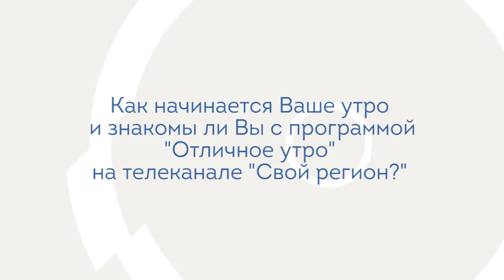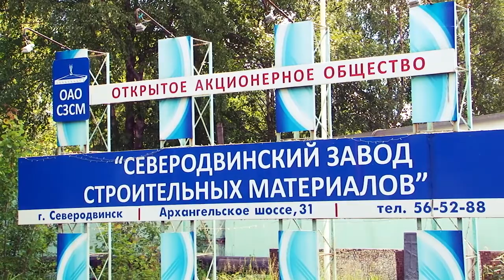Комильфо - Ксения Юдина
"Комильфо"///Ксения Юдина. - журналист, ведущая и редактор программы "Отличное утро".
О современной журналистике, детской мечте, и почему бывает смешно читать подводки к программе)